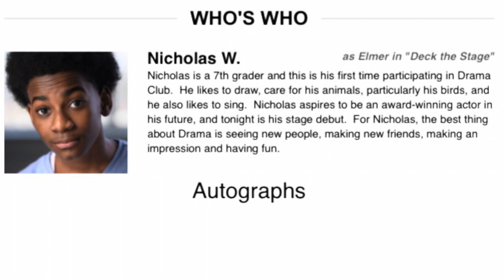April 1, 2024